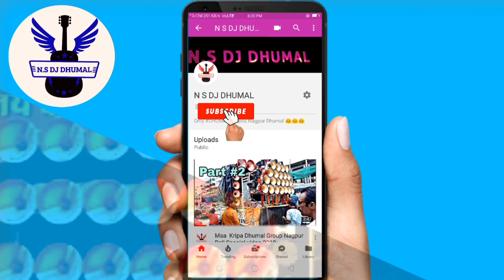Shama Dj dhumal Sarkar Tajulauliya Urs Sandal Nagpur 7 10 2018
N S DJ DHUMAL

Video Link

Page Link